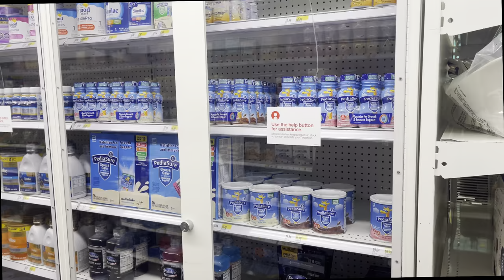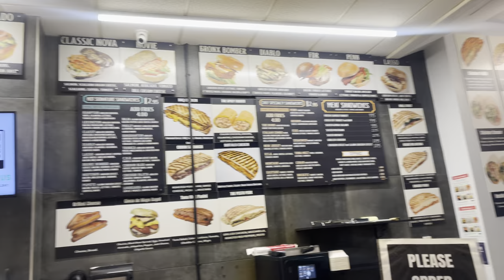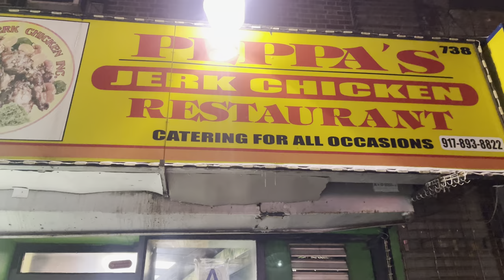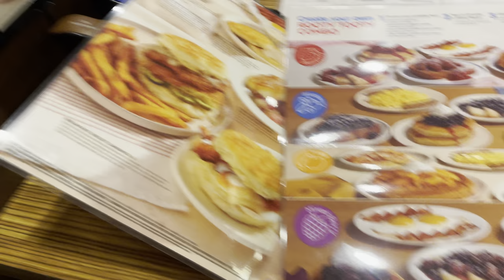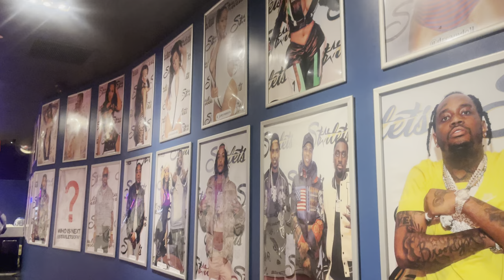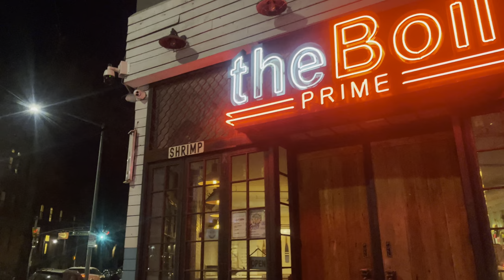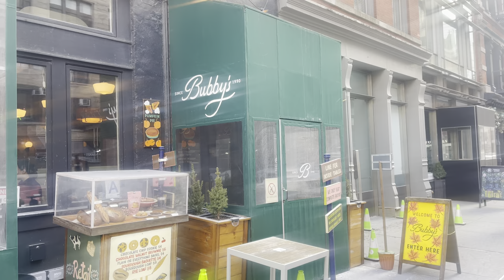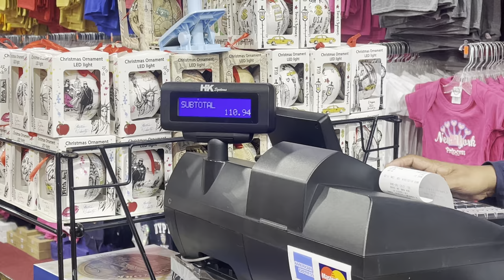NEW YORK CITY VLOG 2024- BIRTHDAYS, HELICOPTER RIDES, BOAT RIDES, SIGHTSEEING, TIMES SQUARE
Hi guys,

Im back for a lengthy birthday vlog!
This took 19 hours to upload so you must watch it, no excuses!